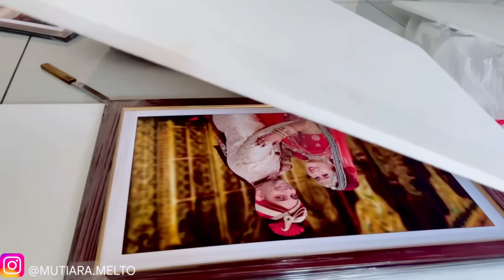TANGIS PILU MERTUAKU DAN KELUARGA INDIA MELEPAS KEPERGIAN KAMI KE THAILAND 😭😭😭